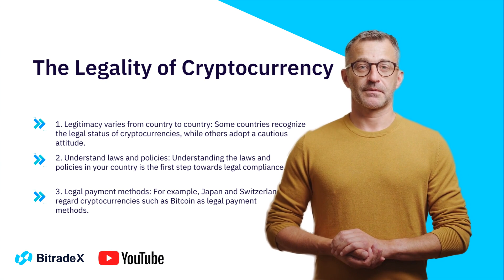BTX's Web3 Classroom-How to make cryptocurrencies legal and compliant?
Not sure how crypto fits into the law?Can your tokens really go legit?This episode breaks down what compliance means,and how to keep your crypto journey safe, smart, and on the right side of the rules.